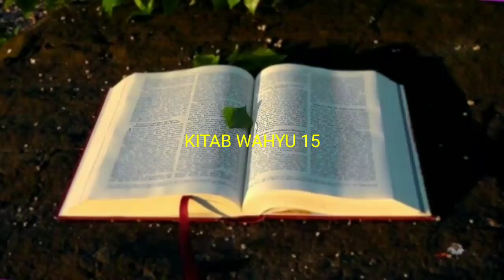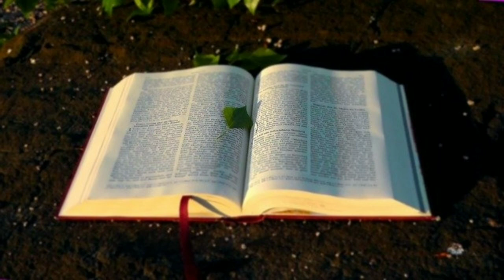ALKITAB SUARA WAHYU 15 PERJANJIAN BARU BAHASA INDONESIA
ISI KITAB PERJANJIAN BARU
01 : Injil Matius
02 : Injil Markus
03 : Injil Lukas
04 : Injil Yohanes
05 : Kisah Para Rasul
06 : Roma
07 : 1 Korintus
08 : 2 Korintus
09 : Galatia
10 : Efesus
11 : Filipi
12 : Kolose
13 : 1 Tesalonika
14 : 2 Tesalonika
15 : 1 Timotius
16 : 2 Timotius
17 : Titus
18 : Filemon
19 : Ibrani
20 : Yakobus
21 : 1 Petrus
22 : 2 Petrus
23 : 1 Yohanes
24 : 2 Yohanes
25 : 3 Yohanes
26 : Yudas
27 : Wahyu